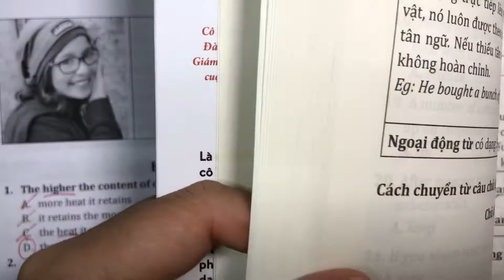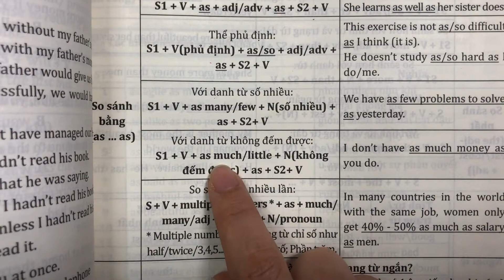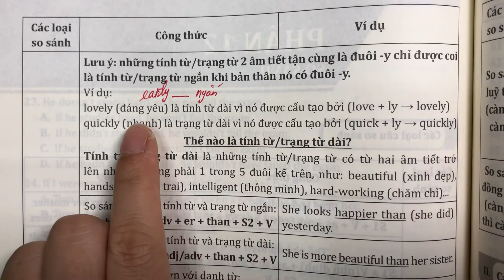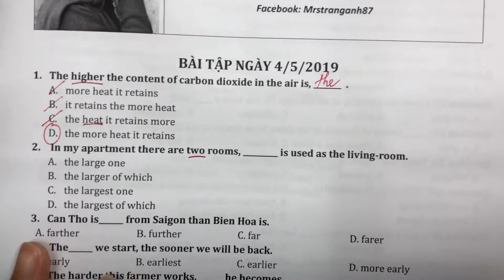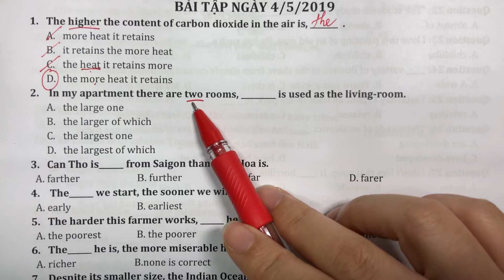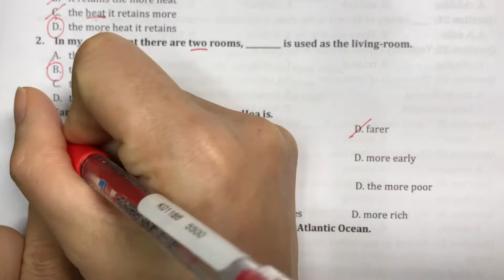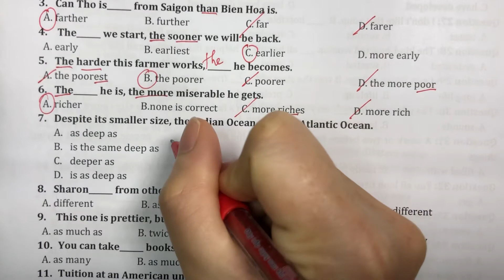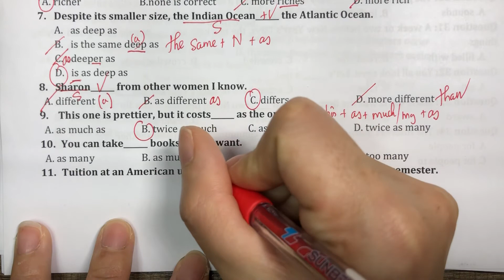Chuyên đề: So Sánh ( btap tự luyện)